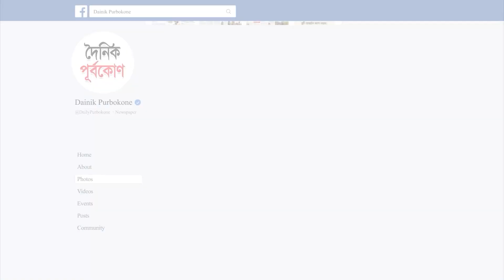৬ষ্ঠ বছরে পদার্পণ করলো পূর্বকোণ অনলাইন | দৈনিক পূর্বকোণ | Dainik Purbokone